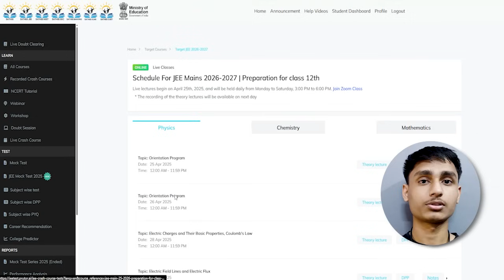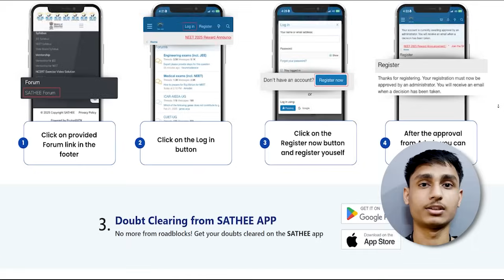Abhay Yadav | SATHEE Review | JEE Main 2025 Session 2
Abhay Yadav shares his journey with SATHEE, the platform that helped him crack JEE Main 2025 Session 2! With expert guidance, structured practice, and smart learning techniques, SATHEE made preparation easy and effective.

🎯 Just like Abhay, you too can prepare for JEE Mains 2026 absolutely FREE! Don't miss your chance to ace the exam with the right resources.

📢 Register now and take your first step toward success! 🔥

Explore SATHEE for Exam Preparation:
✅ JEE Mains Preparation NEET Preparation SSC Exam Preparation Banking Exam Preparation CLAT Preparation

Start your preparation today and achieve your dream career!SATHEE